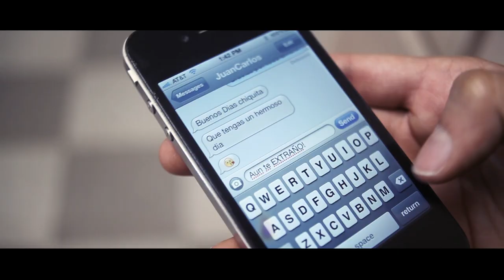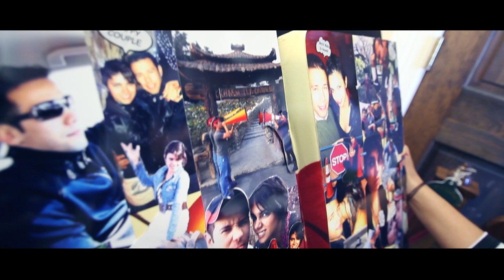Kofa - Extraño (Video Oficial)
KOFA
Extraño

Director/Escritor/Concepto:
JuanCarlos D. Diaz

Director de cinematografia:
Roger Zamora

Produccion y Edicion:
Roger Zamora
Rogy Productions